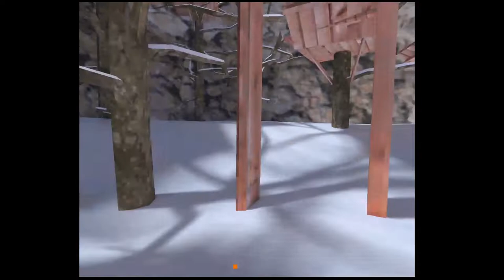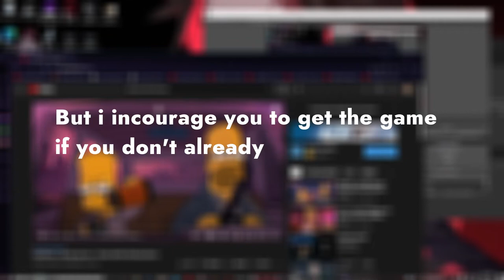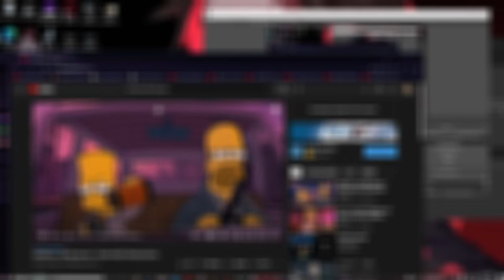Playing In a comp lobby with a real sweat|gorilla tag 1 year anv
Just chilling in a comp lobby the sweat even accepted my offer to teach me ;)